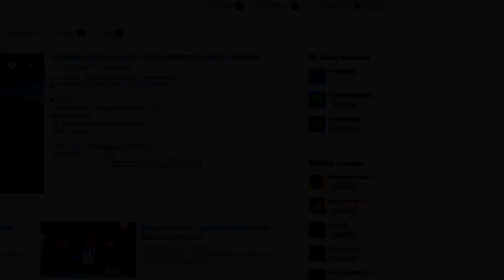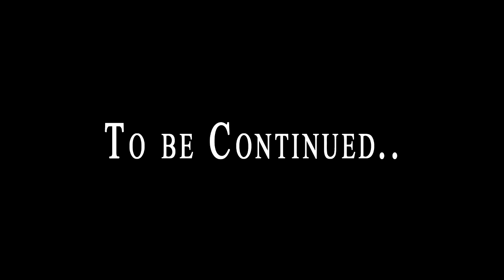Minecraft Private School - SLEEPOVER WITH MY GIRLFRIEND !!! (Minecraft Roleplay)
Minecraft Private School - SSLEEPOVER WITH MY GIRLFRIEND !!! (Minecraft Roleplay) w/ TheBurtDude